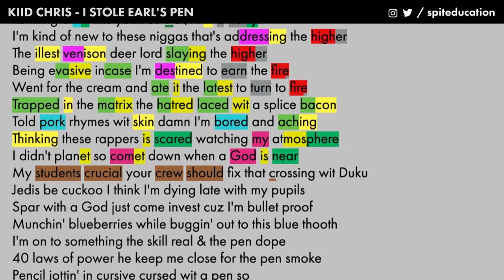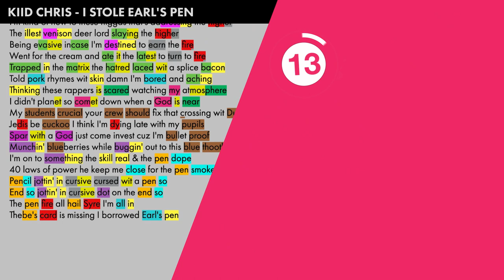Kiid Chris - I Stole Earl's Pen - Lyrics, Rhymes Highlighted (273)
Highlighting the rhyme scheme of @KiidChris verse on his track I Stole Earl's Pen